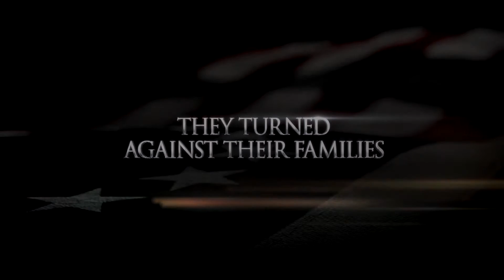Turn Trailer HD - Available on icflix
Abe Woodhull, a New York farmer, bands together with a group of childhood friends to form The Culper Ring, an unlikely group of spies who turn the tide in America's fight for independence.